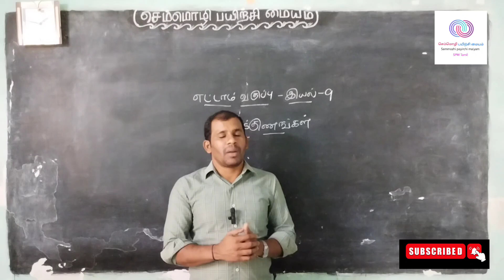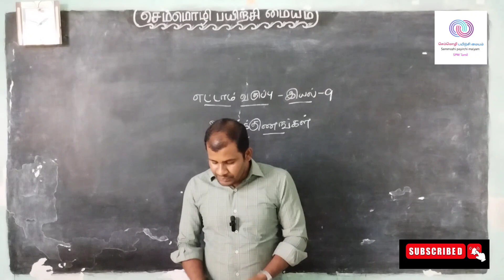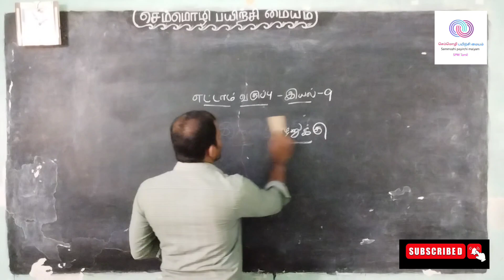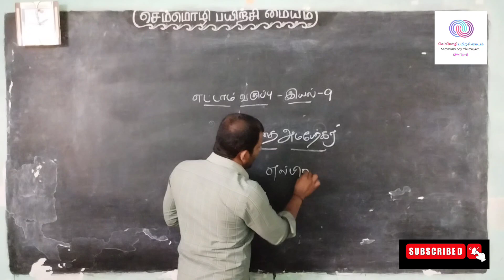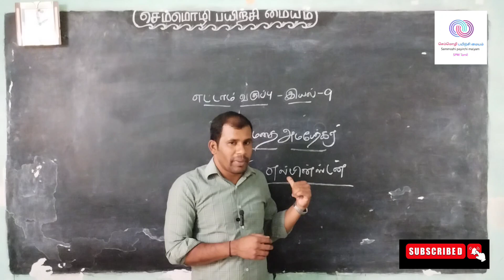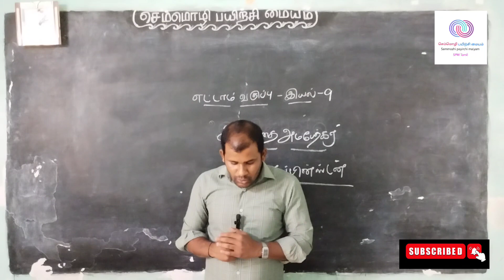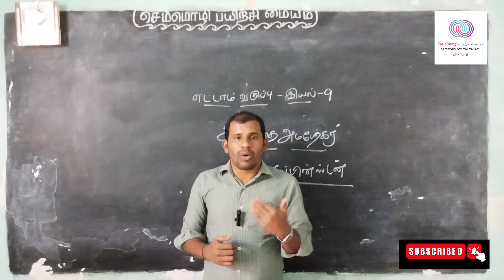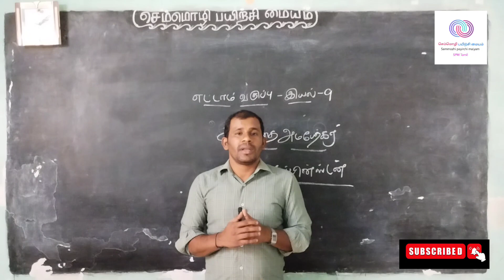8 ஆம் வகுப்பு தமிழ் புதிய புத்தகம் மூன்றாம் பருவம் (இயல் 9)| 8th tamil third term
💥இந்த வீடியோ தமிழ் 8 ஆம் வகுப்பு புதிய புத்தகத்தில் உள்ள மூன்றாம் பருவம் (இயல் 9 ) பற்றியதாகும்.

💥இந்த வீடியோவில் இலக்கணம் தவிர்த்து செய்யுள் உரைநடை துணைப்பாடம் ஆகியவை வகுப்பாக எடுக்கப்பட்டுள்ளது.மீதம் உள்ள இலக்கண வகுப்புகள் இனி வரும் வாரங்களில் எடுக்கப்படும்.

💥 மேலும், இந்த வகுப்பு குறித்து ஏதாவது சந்தேகங்கள் இருப்பின் comment-இல் தெரிவிக்கவும்.

💥இந்த வகுப்பில் நடத்தப்பட்ட அனைத்து பாடங்களும் எழுத்து வடிவில் pdf ஆக பதிவிடப்பட்டுள்ளது.

ph no:

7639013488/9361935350